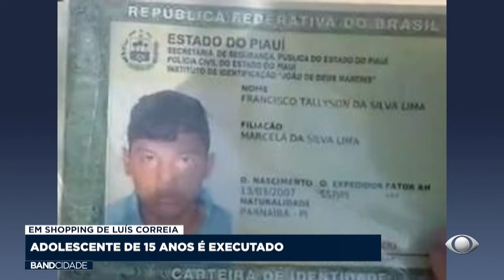Adolescente de 15 anos é executado no shopping de Luís Correia